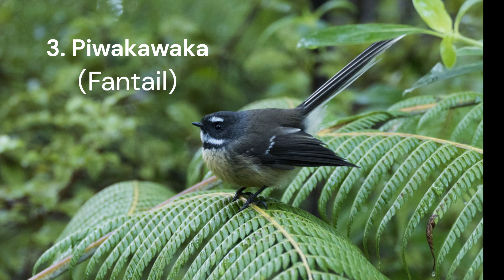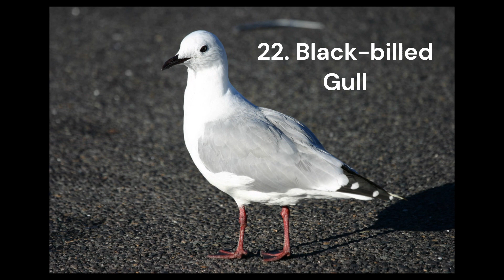27 Common Birds Of New - Zealand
Common Birds Of New - Zealand

New Zealand is known for its unique and diverse birdlife, much of which is found nowhere else in the world. Here are  common birds you might encounter in New Zealand:

Tūī (Prosthemadera novaeseelandiae) - A distinctive black bird with a tuft of white feathers at its neck.

Pīwakawaka (Fantail) (Rhipidura fuliginosa) - A small bird with a distinctive fanned tail.

Kererū (New Zealand Pigeon) (Hemiphaga novaeseelandiae) - A large, striking pigeon known for its vibrant plumage.

Ruru (Morepork) (Ninox novaeseelandiae) - New Zealand's native owl species, known for its haunting calls.

Tūturiwhatu (New Zealand Dotterel) (Charadrius obscurus) - A small shorebird with distinctive black markings on its face.

Kākāpō (Strigops habroptilus) - A critically endangered nocturnal parrot native to New Zealand.

Tīeke (Saddleback) (Philesturnus carunculatus) - A forest-dwelling bird with distinctive red wattles.